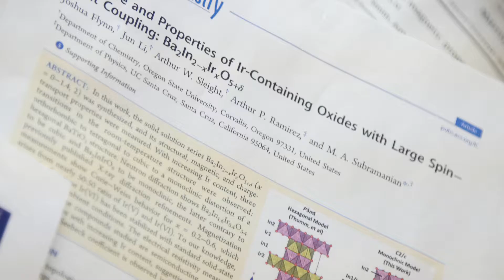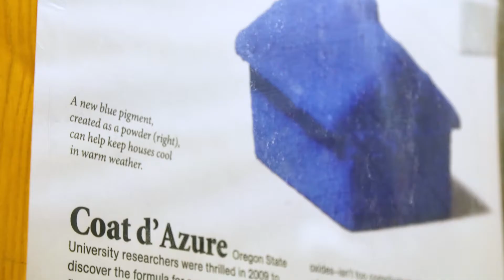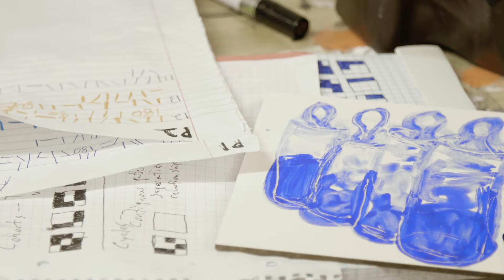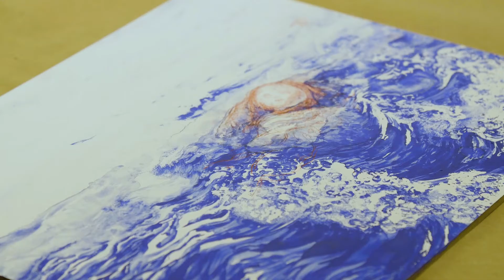Unlikely Pairings YInMn Blue + Fine Arts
Art + Science making great partnerships at Oregon State University!

Before Mas Subramanian's chemistry lab discovered a brand new pigment of blue (dubbed "YInMn" [yin-min] blue), he wasn't anticipating to find anything that would garner the attention of the fine arts community. Serendipity led to a collaboration between Subramanian and OSU painting professor Julie Green, who has historically incorporated blue as a primary element of her original works. While the pigment has yet to become commercially available, OSU fine arts students had the opportunity to paint with this rare hue on the same campus where this promising new material was discovered.